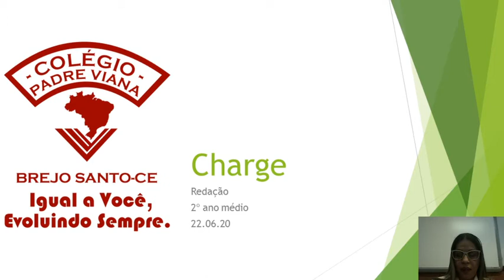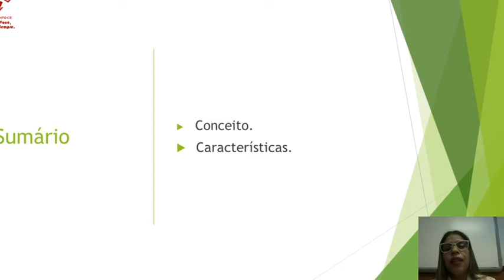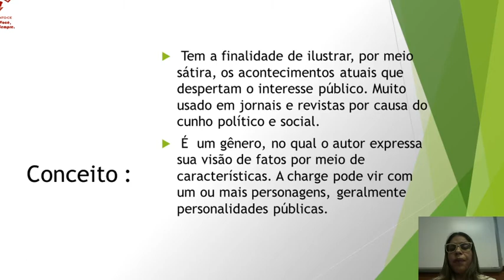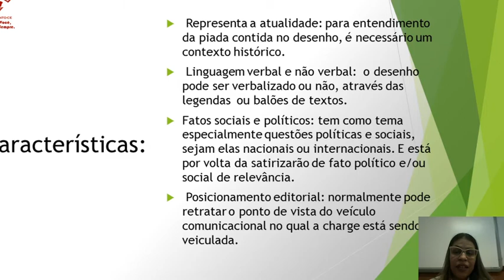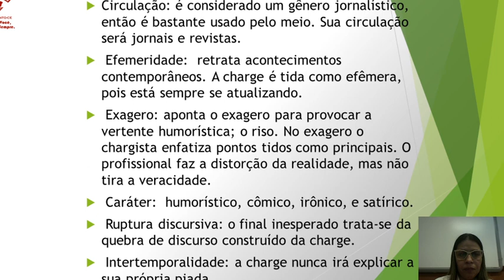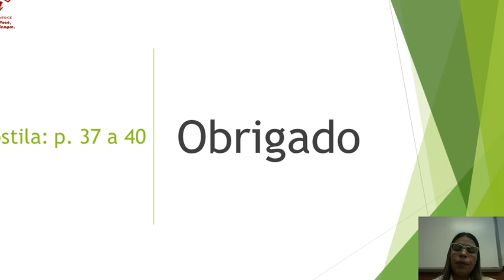REDAÇÃO - 2° MÉDIO - CHARGE - PROFª: QUÍLVIA